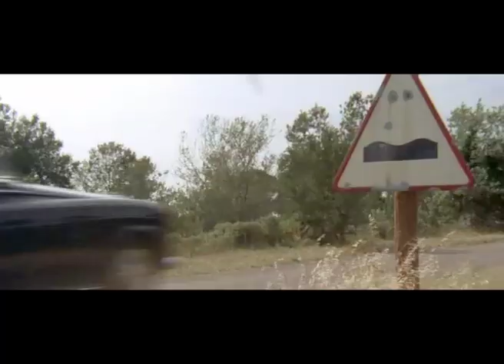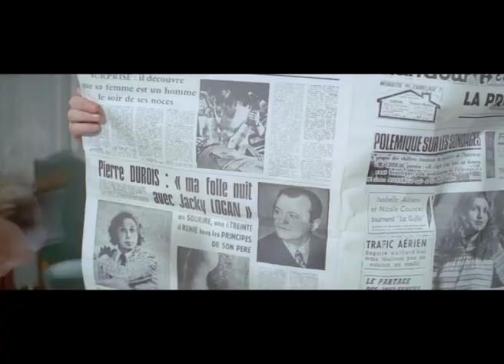Pierre Richard La moutarde me monte au nez 1974 (Он начинает сердится)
Pierre Durois is a bumbling school teacher with an eye for the older female students; his father is a reputable surgeon who is running for Mayor. There's a film shooting crew in town and the paparazzi are around too. Zaney antics follow with typical French coincidences to heighten the comic elements.